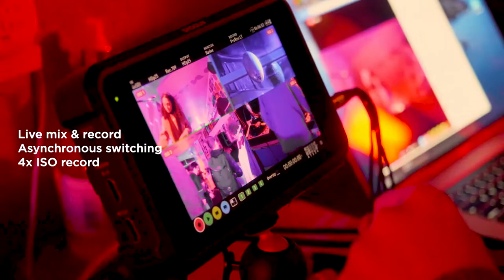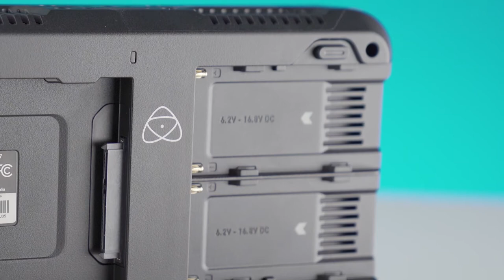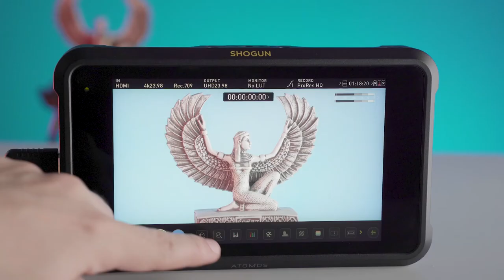Atomos Shogun 7 Monitor Recorder Review " Arabic language "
Designed for professionals that push boundaries with the quality of their videos, this 7-inch screen elevates the image captured by any HDMI or SDI camera to new levels. Shogun 7 embraces the high production values of RAW and 4K HDR to give you complete control of every aspect of your production, on-set and in post.